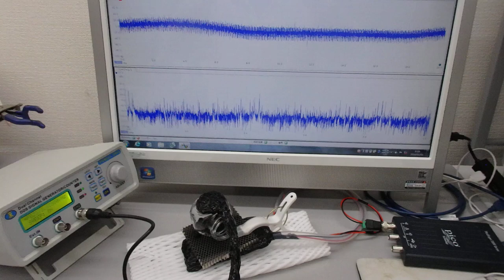オーダーメード対応超音波発振制御プローブの発振制御実験（超音波システム研究所）